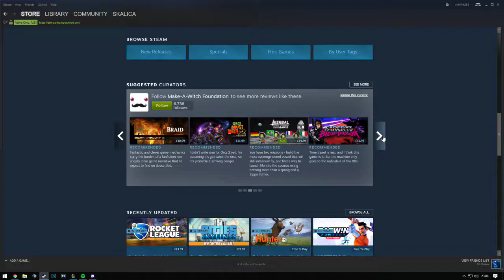sam's meltdown about the truth